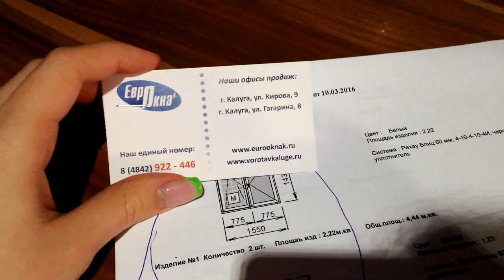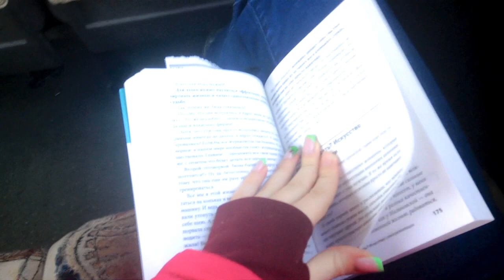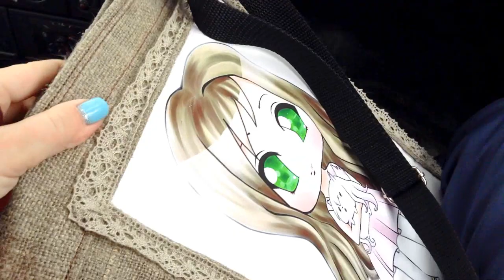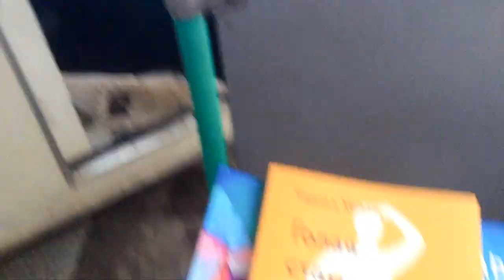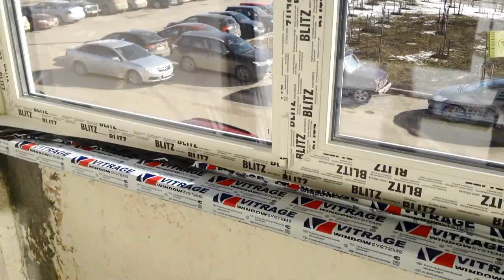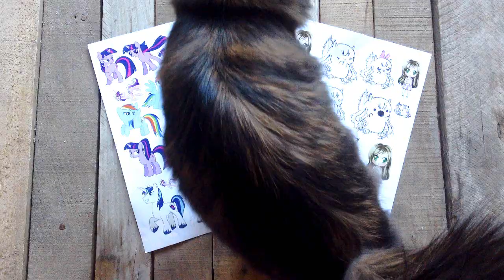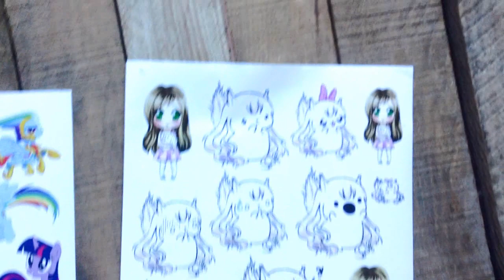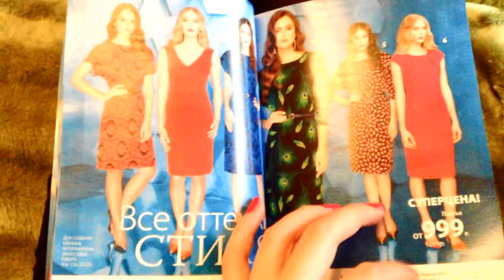ОКНА ЗА 150 000 РУБЛЕЙ?! МЕНЯ ОБОКРАЛИ В РОДДОМЕ! | НАШ ОТПУСК